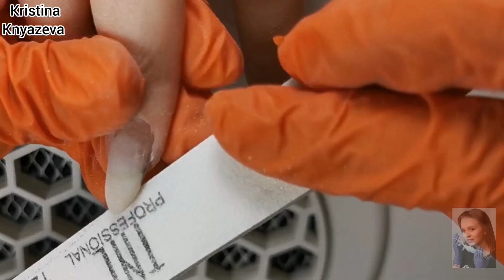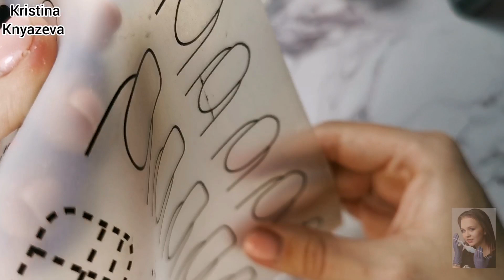НОГТИ-ТРАМПЛИНЫ❤️мои трудности😁СТЕМПИНГ💜АБСТРАКЦИЯ💜классический КРАСНЫЙ и КАМУФЛЯЖ🖤СТИЛЬНЫЕ ногти❤️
💠Мой пылесос
💠Органайзер для пластин Born Pretty
💠Пластина NICOLE Dairy
💠Лак для стемпинга Born Pretty
💠Пластина PY-J008